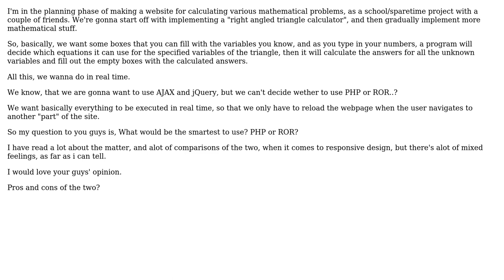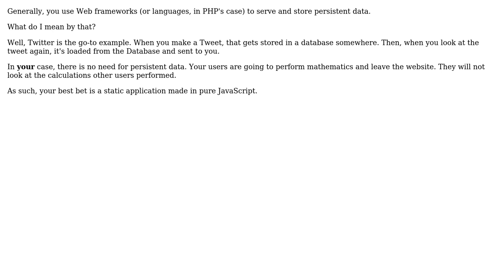Software Engineering: PHP vs ROR for AJAX and responsive design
With thanks & praise to God, and with thanks to the many people who have made this project possible! | Content (except music & images) licensed under CC BY-SA | Music | Images & others | With thanks to user TheSuper user Elias Jorgensen and the Stack Exchange Network Trademarks are property of their respective owners. You are responsible for your own actions.